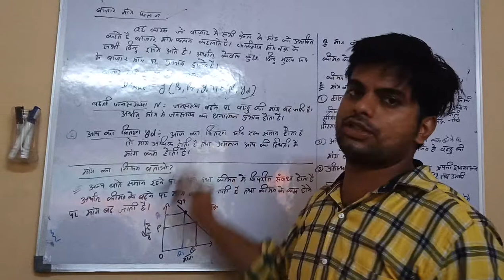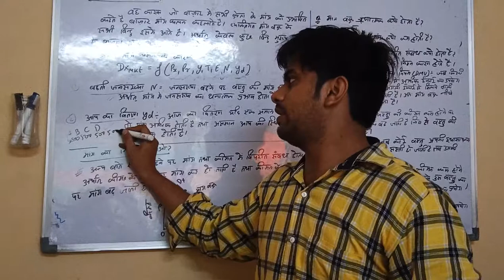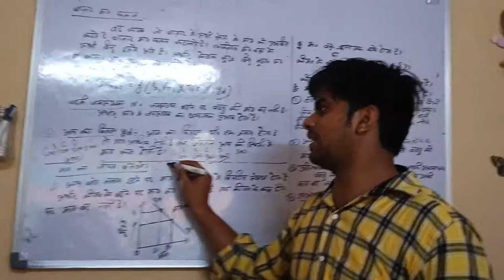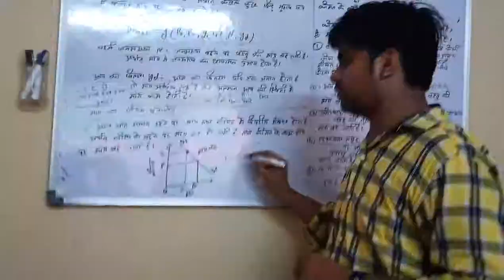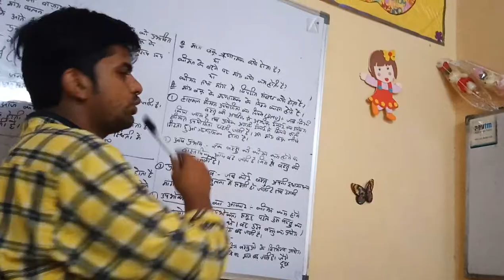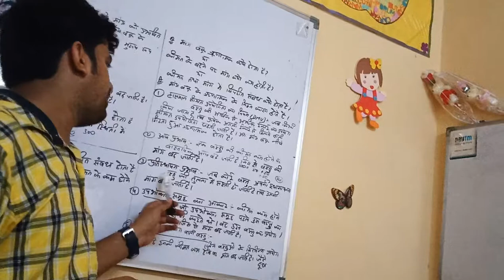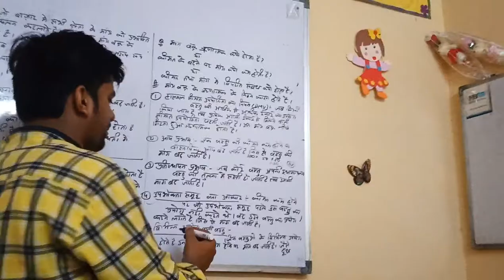DEMAND economics part 4 GAURAV TYAGI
Class 11 and 12 the brilliant study center Gaurav tyagi